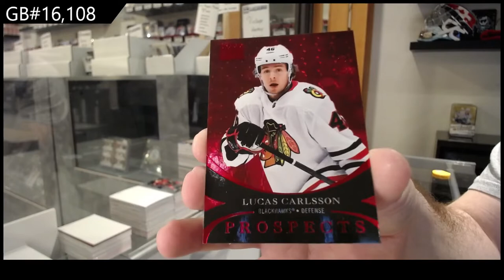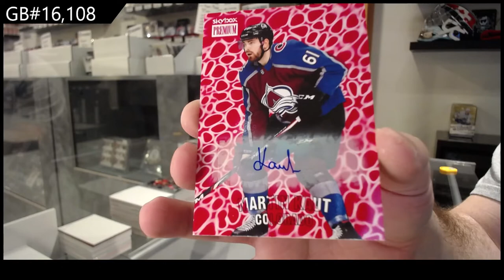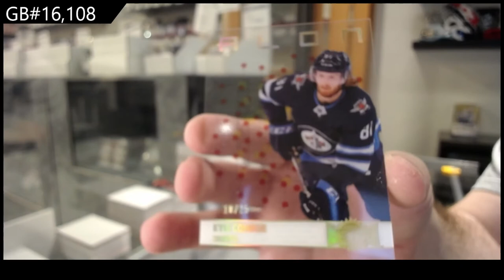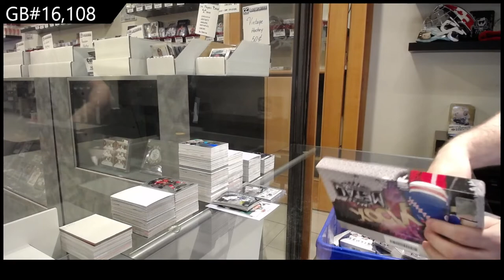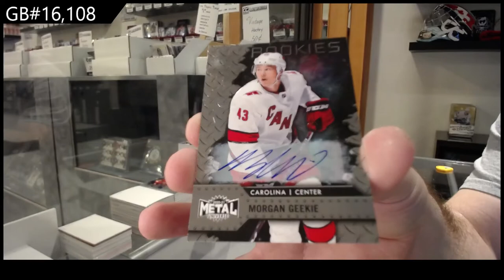20-21 Upper Deck Metal Universe Hockey 3 Box Break - C&C GB #16,108